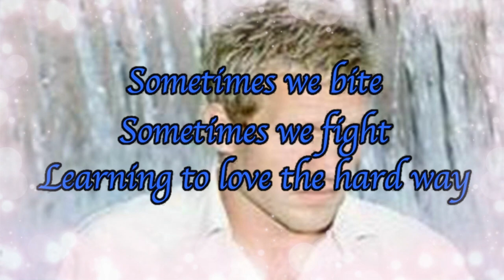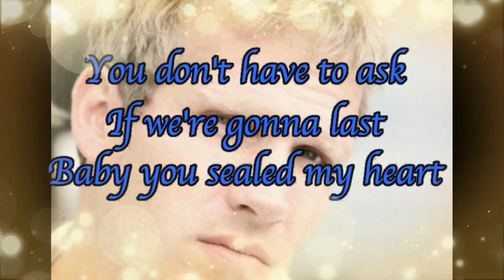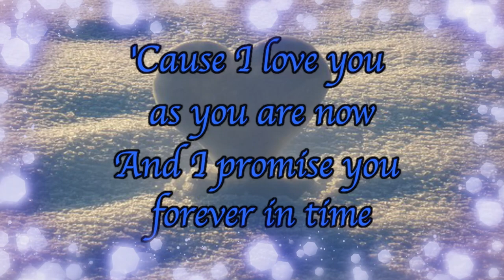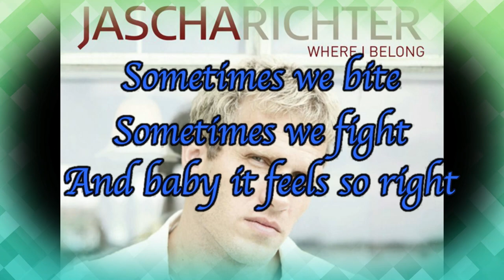This Heart Of Mine - Jascha Richter (Lyrics Video)